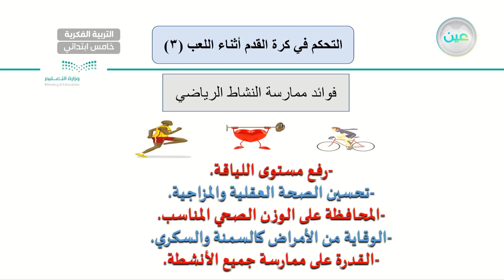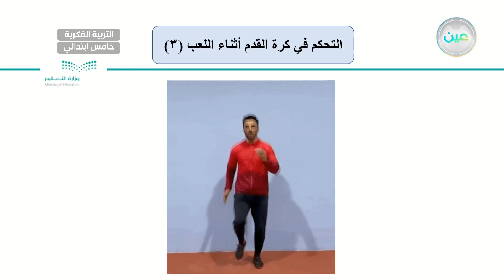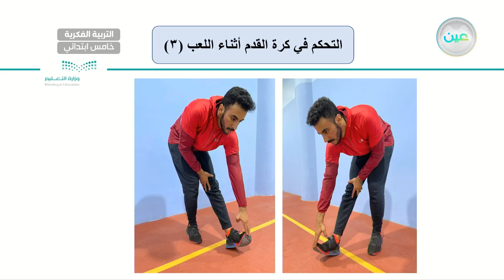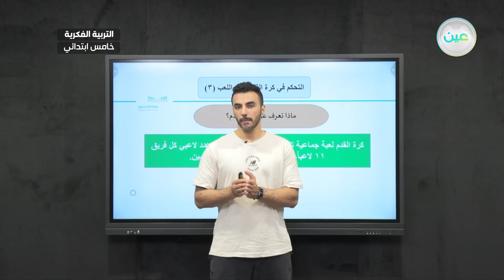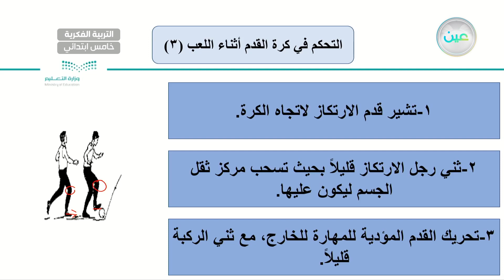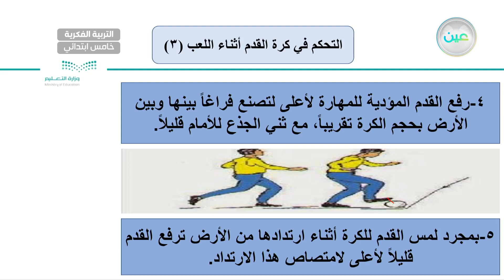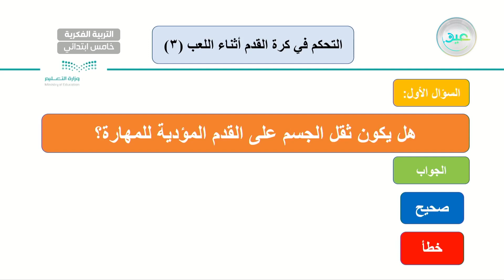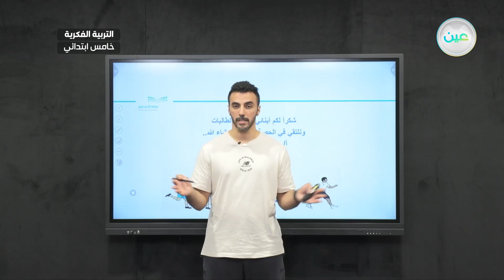التحكم في كرة القدم أثناء اللعب (3) - تربية بدنية - خامس ابتدائي فكري 5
الحصة 23 - الأثنين - الأسبوع السابع - خامس ابتدائي فكري 5